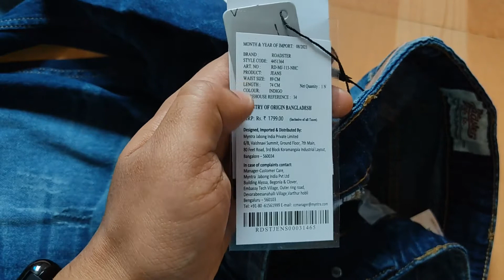Roadster Fast and Furious Men Navy Blue Slim Fit Low Distress Light Fade Stretchable Jeans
PRODUCT DETAILS
Navy blue jeans
Slim fit, mid-rise
Low distress
Stretchable
5 pocket
Button and zip closure
Length: regular

Size & Fit
Fit: Slim Fit
Stretchable
The model (height 6') is wearing a size 32

Material & Care
99% Cotton and 1% elastane
Machine wash